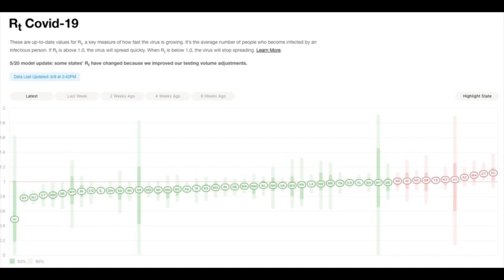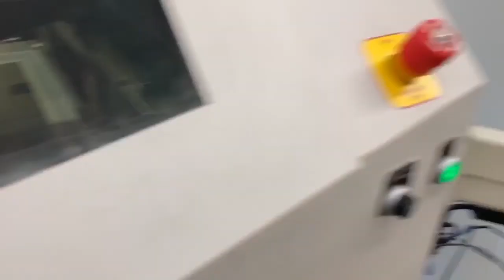Made in NYC 6/10/2020 Featuring Adafruit Receiving and Optical Inspection Printouts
Regional UnPause Dashboard (0:06)

NY - 2nd lowest amount of infections! (0:25)

Ladyada at Freedom Tower (1:56)

100 day photo (2:24)

All the things in receiving (2:30)

We’re testing (2:34)

Printouts for optical inspections
Adafruit LIS331 Triple-Axis Wide-Range ±24g Accelerometer - STEMMA QT / Qwiic (2:51)
GA1A12S202 Log-scale Analog Light Sensor (2:53)
VS1053 Codec + MicroSD Breakout - MP3/WAV/MIDI/OGG Play + Record - v4 (2:55)

3D Printing (3:01)

z00ming by, in masks (3:08)

Scenes around NYC (3:22)

Scenes around Adafruit HQ (3:26)

Disney is still building across the street (3:54)